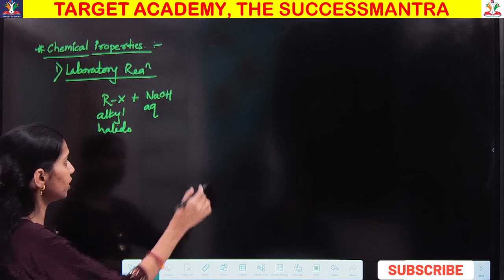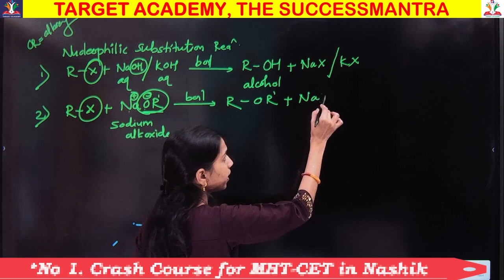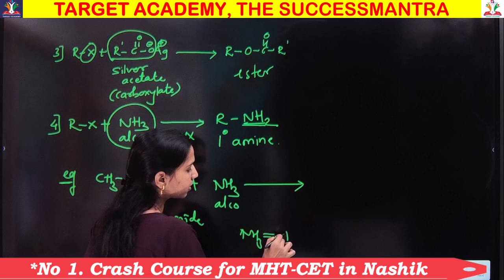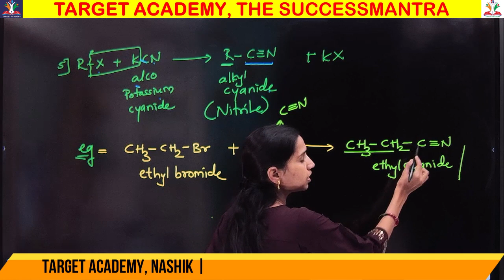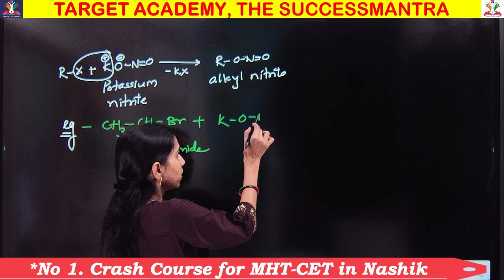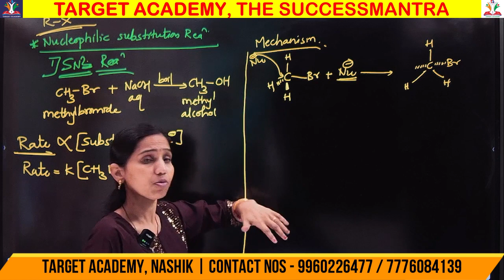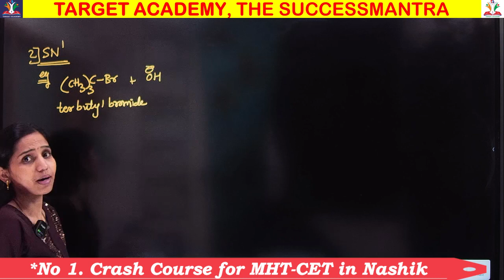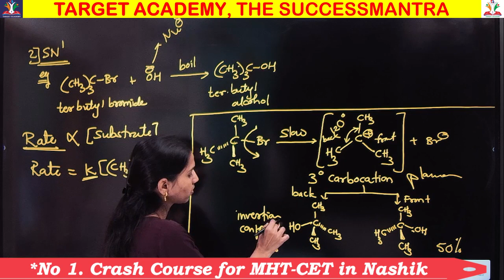Halogen Derivatives Part 2 | 12th Chemistry | One Shot Lecture | Target Academy Nashik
Target Academy Nashik | JEE/NEET/MHT-CET | 11th Science & 12th Science | Target Academy, Nashik.

🎯१२ वी सायन्स मध्ये शिकणाऱ्या विद्यार्थ्यांसाठी सुवर्णसंधी🎯

No 1 Online / Offline Crash Course for MHT-CET/NEET/JEE

➡️फ्री व्हिडीओ लेक्चर्ससाठी व फ्री नोट्स साठी Whats App Group ज्वाईन करा

कोर्सची वैशिष्टे

✨ अनुभवी शिक्षक
✨ PYQs Series
✨ कॉन्सेप्ट लर्निंगवर भर
✨ बेस्ट स्टडी मटेरीअल
✨ डाउट क्लीअरिंग सेशन्स
✨ लाइव्ह क्लासेस व बरोबरच रेकॉर्डेड लेक्चर्स
✨ DPP & Mock Tests

🔖१००% Money Back Guarantee, जर कोर्स आवडला नाही .

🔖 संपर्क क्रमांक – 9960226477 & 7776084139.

A lecture by Pallavi Nerkar in which following topics will cover

heart
crack mht cet
mht cet lecture

mht cet biology lecture
mht cet
cet
mht cet 2024 dinesh sir
mht cet 2024 exam date for engineering
mht cet topper strategy
mht cet 2024 registration
mht cet rank 1
what is mht cet
mht cet topper,
mht cet 2024 registration last date
grouping in mht cet
mht cet topper 2022
mht cet crash course
chemistry mht cet crash course
physics class 12th complete revision
physics class 12th by new indian era
physics wallah
maharashtra board
complete physics revision
complete physics revision one shot
class 12th physics by new indian era
derivation series physics class 12th
one shot lecture physics
one shot physics class 12th
class 12th physics maharashtra board
hsc board
physics
physics hsc board class 12
hsc board topper physics
maharashtra board
12th science
how to study physics for 12th board exam hsc
physics maharashtra board
hsc board exam
revision for physics
class 12th
class 12 physics
hsc board update
one shot revision lecture ( lmr series )
| physics | hsc board – 2023
best physics book for 12th board

Welcome to Target Academy, Nashik YouTube channel, dedicated to empowering 11th and 12th-grade science students pursuing their dreams in JEE / NEET / MHT-CET and NDA exams.

Detailed lectures on topics like
mht cet
neet
neet motivation
jee
jee motivation
neet vs jee
physics mht cet
neet 2024
jee main vs mht cet
mht cet physics syllabus 2022
neet vs jee which is best
target academy nashik will be taken regularly on this channel.

Target Academy, Nashik
Ground Floor, Vadnagre Bhavan, Opposite Krushnai Vadapav,
Near Netrajyoti Hospital, Ashok Stambh, Nashik